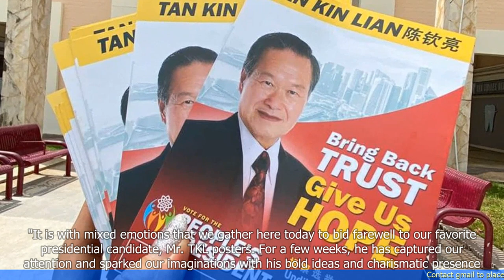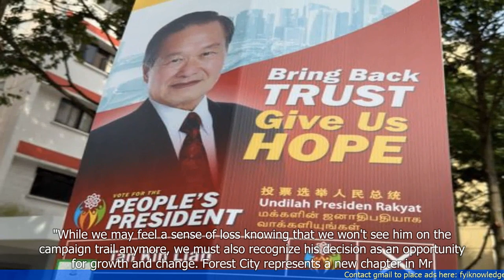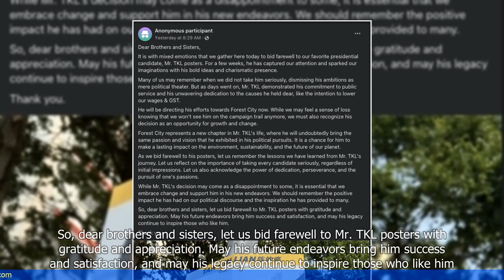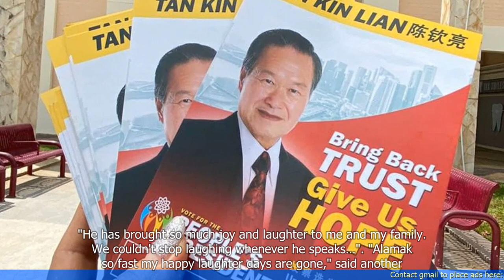Let Us Bid Farewell to Mr. TKL: Posters with Gratitude & Appreciation - Netizen Bids Farewell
"🆈🅾🆄🆃🆄🅱🅴: - Let Us Bid Farewell to Mr. TKL: Posters with Gratitude & Appreciation - Netizen Bids Farewell to Tan Kin Lian Following PE2023

1. The article discusses the farewell bid to Tan Kin Lian, a prominent figure in Singaporean politics.
2. The author expresses gratitude and appreciation towards Tan Kin Lian for his contributions.
3. The farewell bid is seen as a significant moment in the political landscape of Singapore.
4. The article mentions that Tan Kin Lian has been an active participant in political discussions and has garnered a significant following.